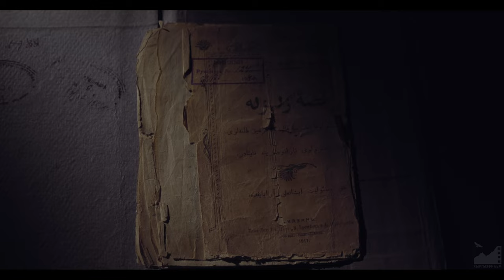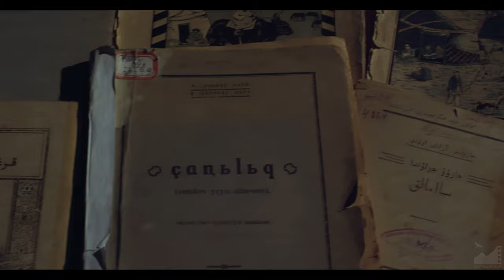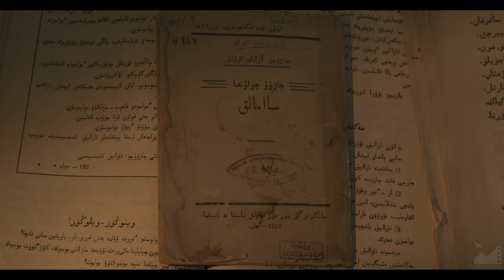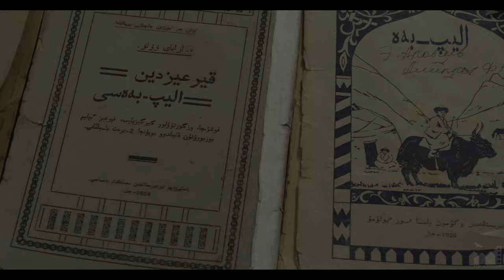Д/ф "Эшеналы Арабаев" (2021) [4K] реж. Бекболот Айдаралиев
ЭШЕНАЛЫ АРАБАЕВ (2021)

Сценарийдин авторлору: Бекболот Айдаралиев, Айида Кубатова
Режиссёр: Бекболот Айдаралиев
Композитор: Камбар Календаров
Оператор: Самат Аликенов
Сүрөтчү: Руслан Орозалиев

Редактор: Рысбек Эшматов
Экинчи режиссёр: Нурбек Мусаев
Монтажёр: Күлчоро Сыдыков
Үн оператор: Нуркыз Тунгатарова
Грим: Айгүл Кыдыралиева
Түс берген: Евгений Ерохмаленко

Сүрөтчүнүн жардамчысы: Замир Качкынбек уулу
Фильмдин директору: Сүйүмкан Сулайманова
Администраторлор: Алмаз Супатаев, Жаркын Жусупбекова
Режиссёрдун жардамчысы: Назгүл Өмүржанова
Текстти окуган: Давлетбек Жураев
Айдоочу: Тынчтык Баястанов

Аткаруучулар:
Э. Арабаев 30-50 жаш - Уланмырза Карыпбаев
А. Букейханов - Өмүрбек Израилов
К. Юдахин - Богдан Степанюк